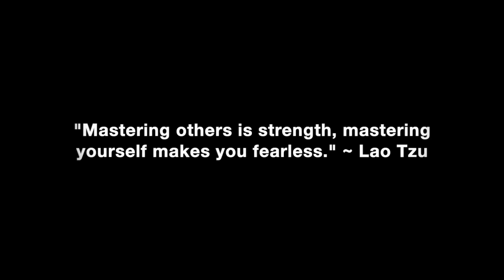Why You Shouldn’t Mow Another Man’s Lawn To Steal His Girl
Why you shouldn’t date and hookup with women who are in relationships with other men.

In this video coaching newsletter I discuss an email from a viewer who shares how he had a passionate one night stand with a woman who actually has a boyfriend. He is not thinking straight and seems to be suffering from captain save a hoe complex. He’s thinking she could be a friends with benefits and potentially a future girlfriend. She was already saying she wanted to have his babies during sex and he’s not seeing the red flags of her total lack of integrity.